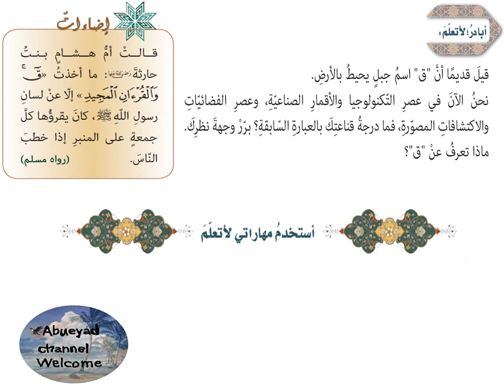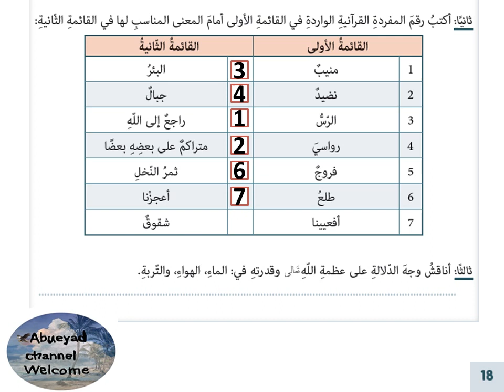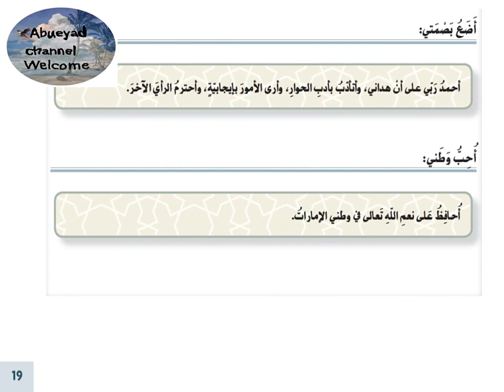درس /البعث والنشور للصف السابع سورة ق الآيات من (1-11) الفصل الاول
درس/البعث والنشور للصف السابع
سورة ق الآيات من (1-11)
الفصل الاول